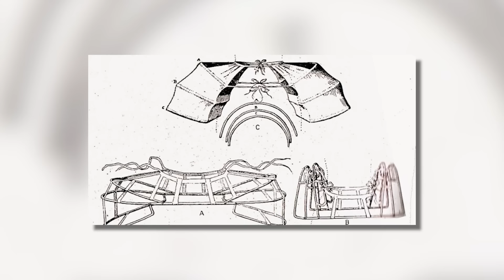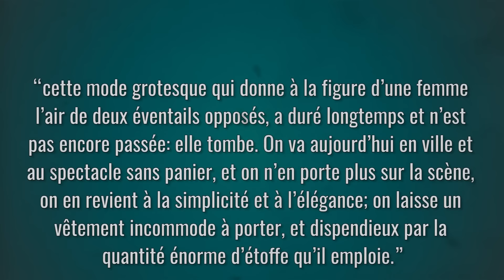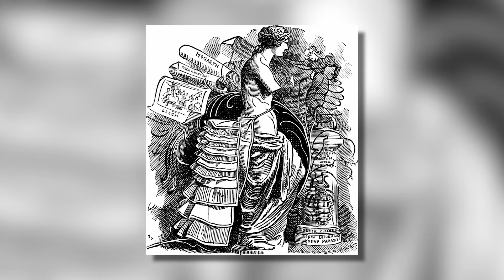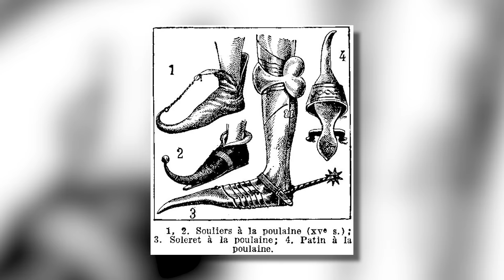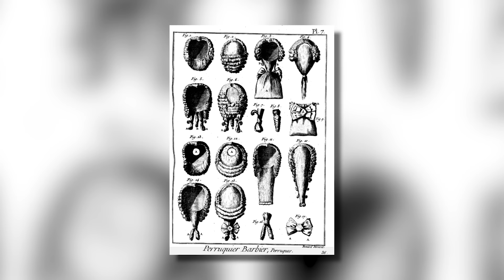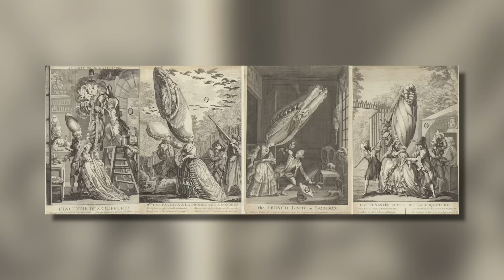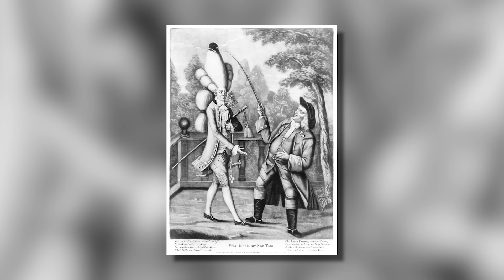Des tenues historiques très étranges ! - La mode et ses extravagances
L’habit ne fait pas le moine, c’est bien connu. Enfin, c’est assez vrai aujourd’hui, mais autrefois c’était peut-être un peu moins le cas. En effet, pendant longtemps le code vestimentaire sert précisément à déterminer le statut social de chacun. Et puis, il y a aussi le côté pratique, utilitaire du costume, notamment professionnel. Au XVème siècle apparaît au sein des Cours européennes un phénomène qu’on appelle aujourd’hui : la mode. Sous l'influence de la France, la société va se détourner du costume pratique, pour s'intéresser aux innovations techniques et stylistiques proposées par les artisans. Ces performances artistiques permettent aux courtisans de se démarquer, d'imposer leur propre style – mais toujours dans le cadre d’un certain statut social, attention. Drôles, parfois addictives, voire controversées, les modes ne laissent jamais indifférent. Je vous propose aujourd'hui d'en découvrir les plus extravagantes de l’Histoire.

🖋 Écriture : Benjamin Brillaud et Mam'zelle Rêve

➤➤➤ Sources en fin de description

🔸Découvrez ma boutique en ligne🔸
🔸Rejoignez-moi sur les réseaux !🔸
➤➤➤ Pour en savoir plus :
- Collectif, Extravagances, les excentricités de la mode à travers les âges, ed. Eyrolles, 2013.
- Collectif, Tout sur la mode: Panorama des mouvements et des chefs-d’oeuvres, Flammarion, janvier 2020.
- François BOUCHER, Histoire du costume en Occident: des origines à nos jours, Flammarion, 2008.
- Valérie GUILLAUME,”MODE - Le phénomène et son évolution “, Encyclopædia Universalis.
- Catherine ORMEN, “MODE - Histoire et composantes “, Encyclopædia Universalis.